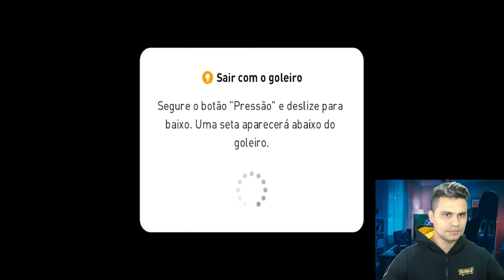FULL PSG UMA MÁQUINA DE FAZER GOLS | AQUI NÃO E PÃO QUETINHO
NOME: MARLON MAIA ALVES